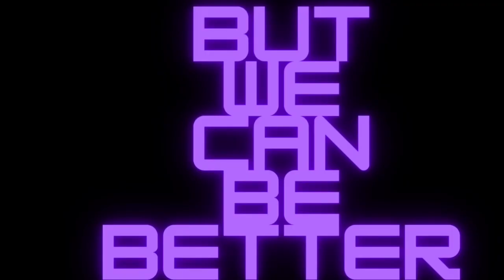Energy Drink Vs. (Orange Cream Edition)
More Energy Drink VS. Battles Coming Soon So Look Out For More Reviews Done In This Style As Well As More Of The Same The Lemonade Vs. Will Be Coming Out In September But I'm Post A Review On The Ghost Sour Pink Lemonade Flavor A Few Days Before The Next Vs. Battle

You Can Find Pretty Much All Ghost And Redcon1 Items On Campus Protein

Soon I'm Going To Be Putting A Segment Here About Channel Memberships And Super Thanks When I Get Accepted To The Lower Tier Of Monetization On YouTube That There Supposed To Be Releasing Soon